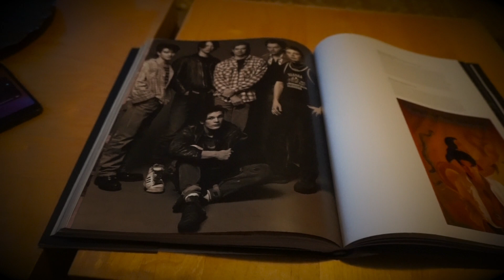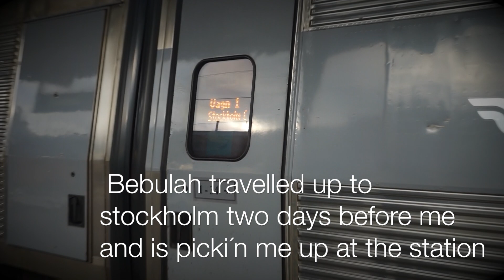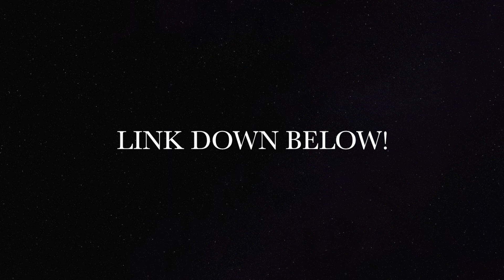TALANG VLOG 2021 Part 1 "THE CHERRY ZONE" With CHERRY WILDER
HEJ!!
Först av allt vill jag bara tacka för all kärlek jag har fått på denna magiska TALANG resa.
Det har varit fantastiskt roligt och jag har träffat så underbara människor.
Denna VLOG är på engelska bara så att ni vet ;)

HEY!
I just wanna thank you so much for all the love during my TALENT journey !!
i´ve had a BLAST!!!

See my AUDITION and SEMI FINALE PERFORMENCE   on my instagram!

XoXo
Cherry Wilder